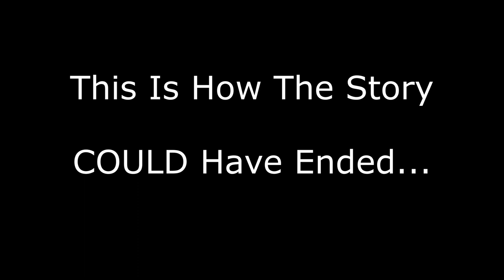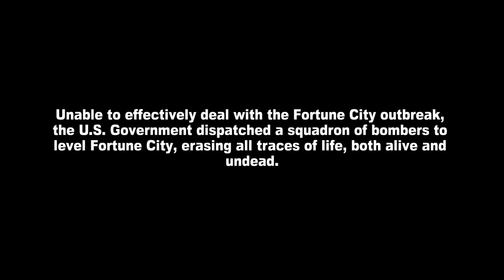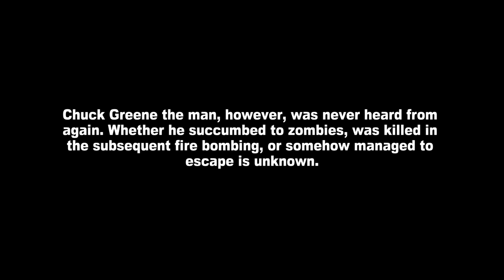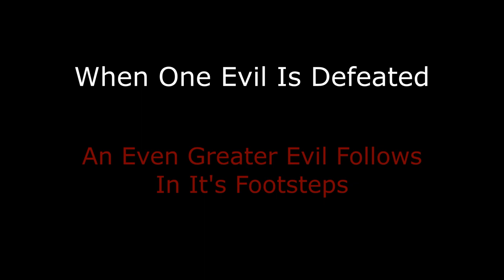Dead Rising 2: Ep 8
Chuck Believes He May Have Found The Truth As Of How The Outbreak Started, However Others Have Made Their Own Plans To Handle The News...